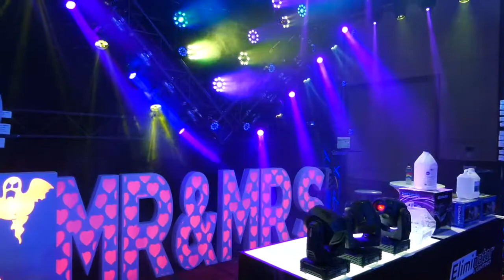Eliminator Lighting Trio Par Series were a HUGE hit at DJEXPO 2018 in Atlantic City